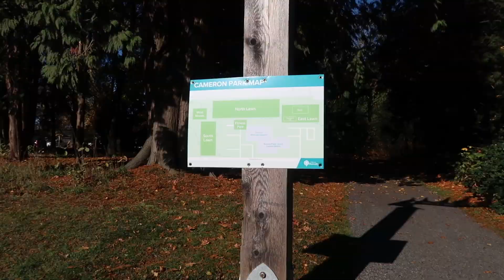PASEANDO POR MI BARRIO EN CANADÁ / VÁMONOS DE VIAJE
Hola!

Bienvenidos a Coaquitlam, acompáñame a dar una vuelta por el barrio en el que vivo.